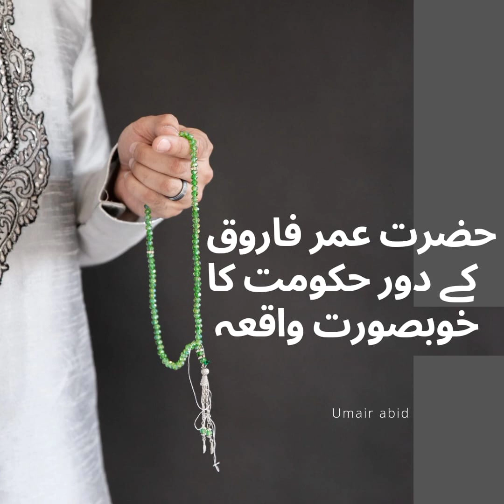Hazrat Umar Farooq R.A ka dore khilafat ka waqia | Islamic history | Islamic bayan